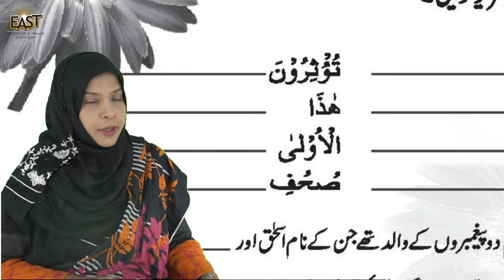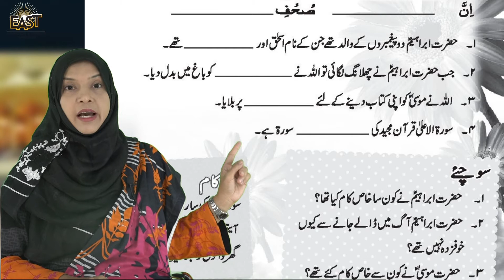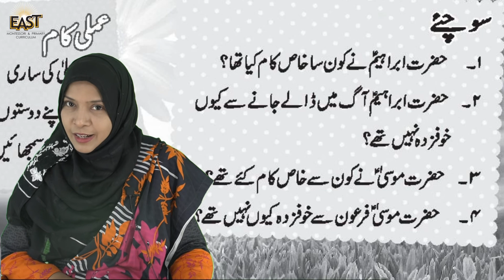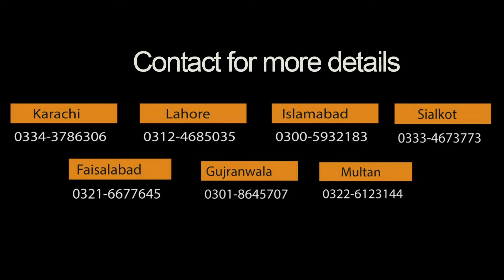Class 4 School Day 159 Islamiat Chapter 18 Day 02